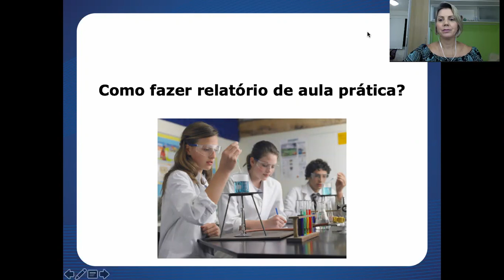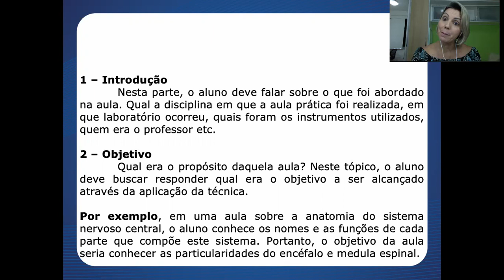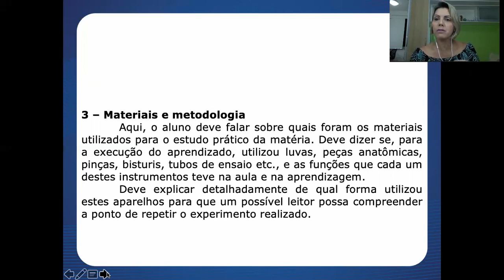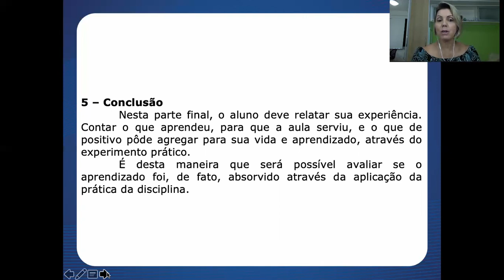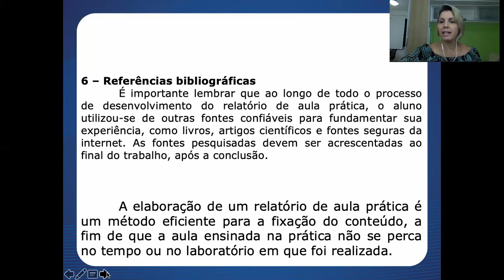Aula 20 de Redação - 6º ano - Professora Christiane Queiroz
- MATRÍCULAS ABERTAS -

Aula 20 de Redação com a professora Christiane Queiroz, para o 6º ano. Essa aula vai te ajudar a manter a consistência que você precisa nos seus estudos.